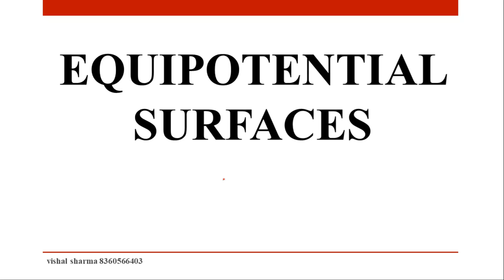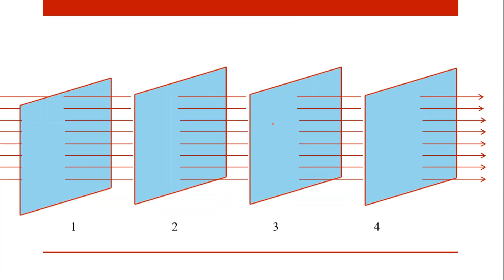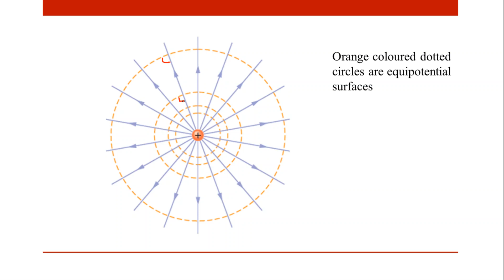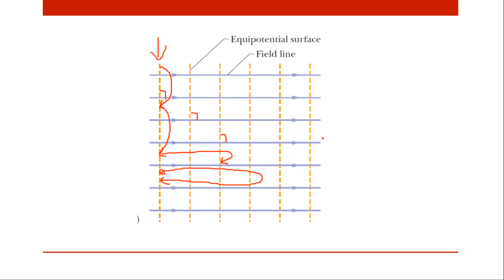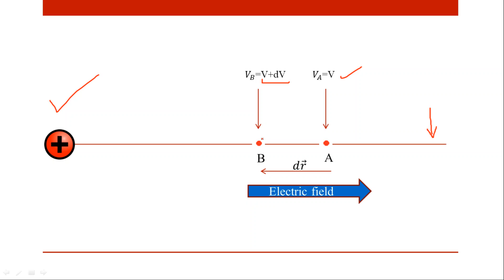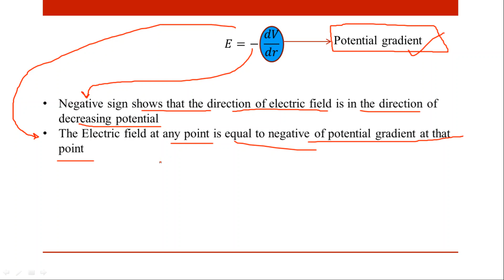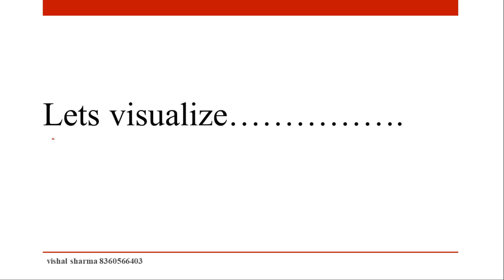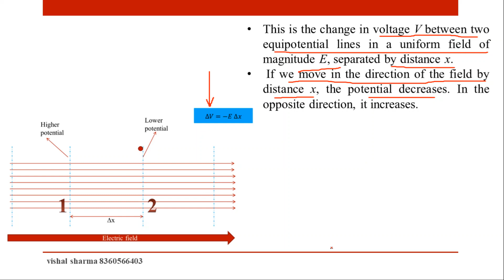best visual explanation of "relationship between electric field and electric potential"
sometimes it is difficult to imagine the "relationship between electric field and electric potential". this video beautifully explain the relationship with awesome and visually engaging slides, animations and mathematical derivation is also explained.enjoy.